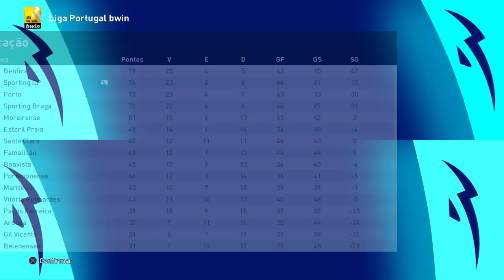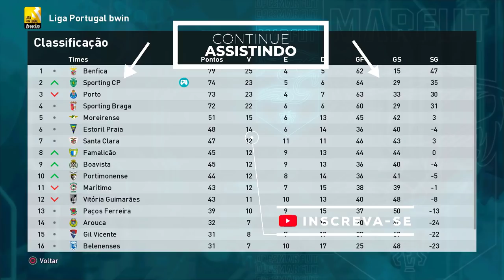E SE NA PARTIDA de APOSENTADORIA do RUMO ESTRELATO VC JOGAR D+? É POSSÍVEL CANCELAR APOSENTADORIA?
No experimento de agora, vamos aposentar Cristiano Ronaldo. Porém, na partida de despedida, iremos arrebentar e jogar muito! Será que assim é possível cancelar a aposentadoria e continuar na próxima temporada?

00:00 : Chega aê!
00:11 : Coé? deixa o Like e se inscreve ;)